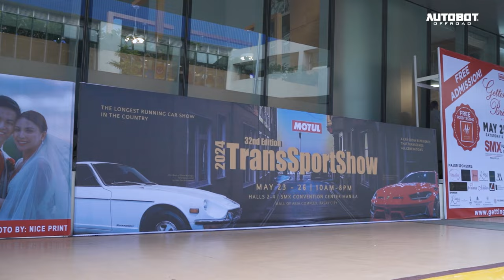Join us as we look back on what happened on the 32nd TransSportShow together with Team RideMax.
Autobot Offroad HQ+ 🏕
📍77 Rd. 20, Project 8, QC

Autobot Offroad HQ (Main)
📍 65 Rd. 20, Project 8, QC